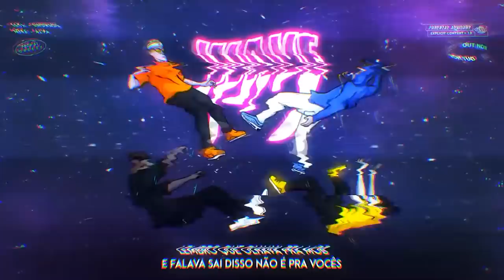Jafari x Refel | SEGUNDA FASE | 185ª Batalha da Aldeia | Barueri